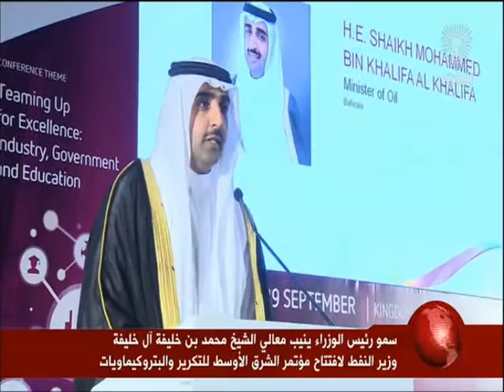البحرين : سمو رئيس الوزراء ينيب معالي الشيخ محمد بن خليفة ال خليفة وزير النفط لافتتاح مؤتمر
سمو رئيس الوزراء ينيب معالي الشيخ محمد بن خليفة ال خليفة وزير النفط لافتتاح مؤتمر الشرق الأوسط للتكرير والبتروكيماويات